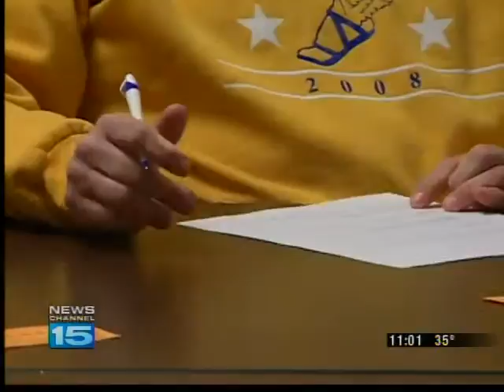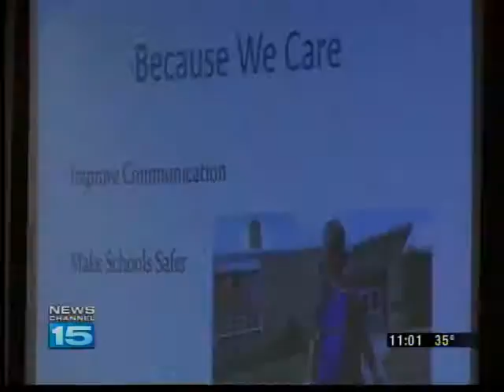East Noble School Corp. discusses bullying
Parents and students of East Noble School Corp. met at East Noble High School to discuss bullying and inappropriate behavior within the district.